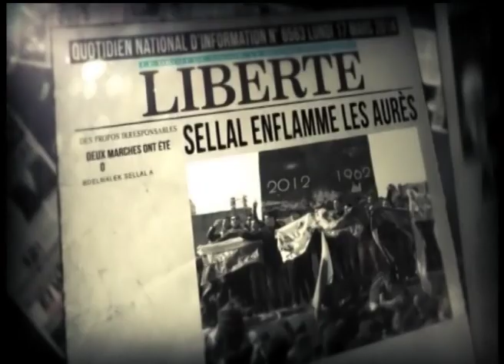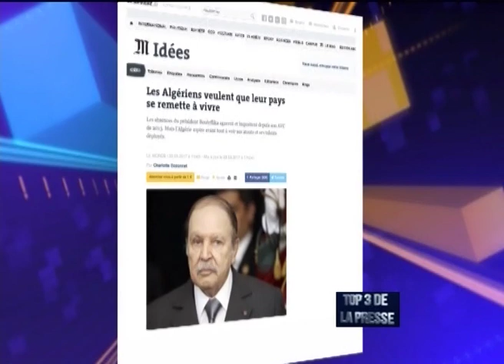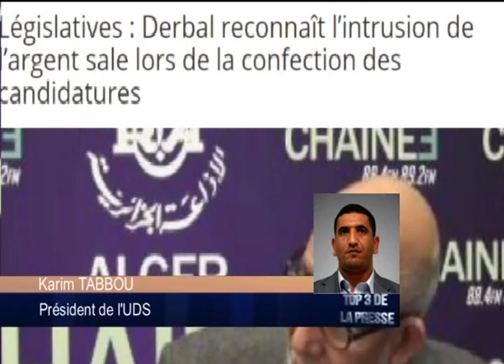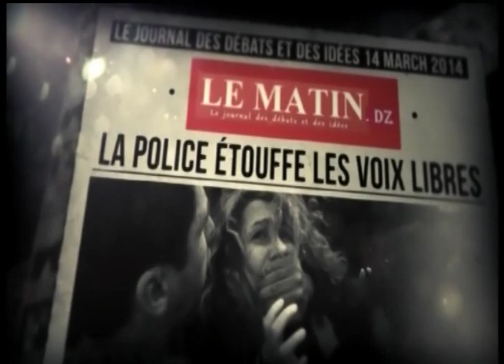Boycotteurs: comme des poissons dans l'eau ?